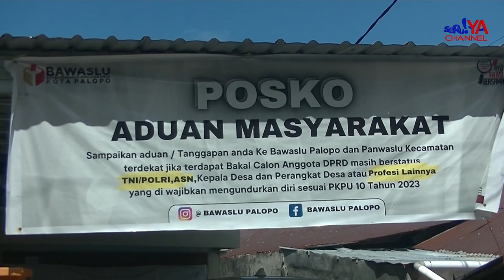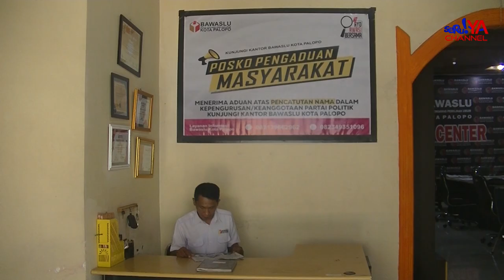Pelanggaran Netralitas 5 Oknum ASN Palopo, BAWASLU Ingatkan Untuk Tetap Jaga Netralitas